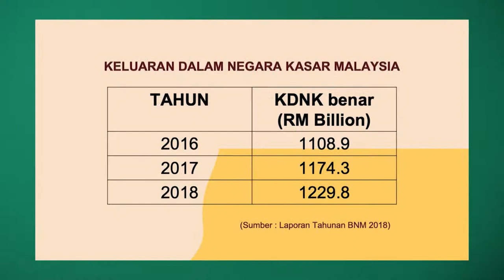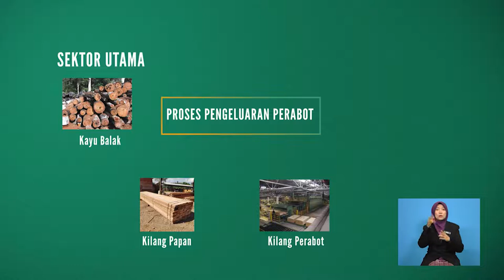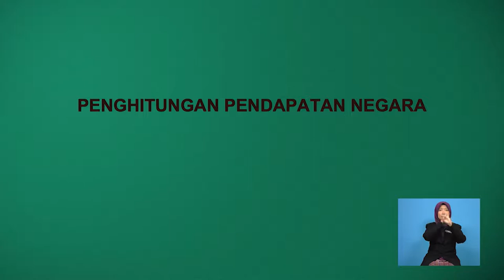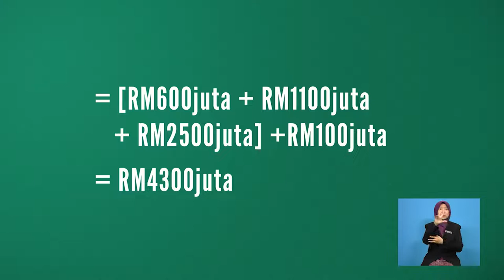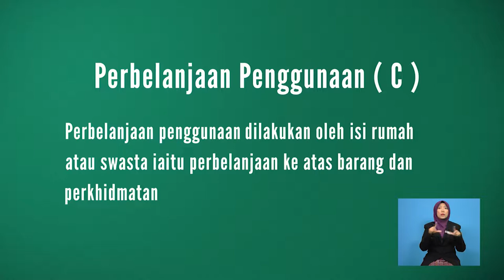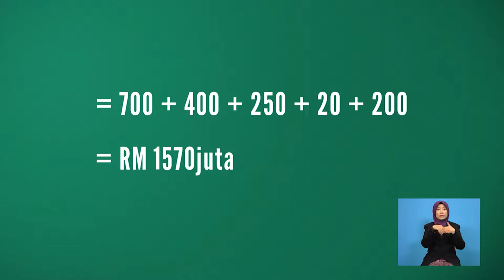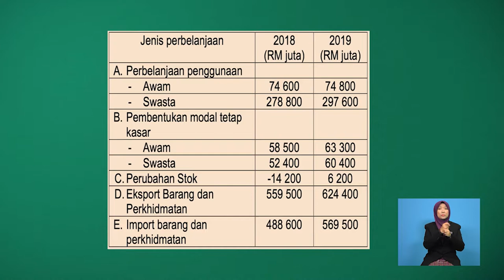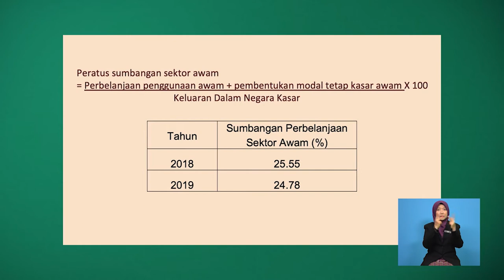Tingkatan 6 | Ekonomi | Penghitungan Pendapatan Negara | R658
Video ini menjelaskan tentang 2 kaedah penghitungan pendapatan negara dan membuat tafsiran sumbangan pelbagai komponen perbelanjaan dan pelbagai ector kepada pendapatan negara